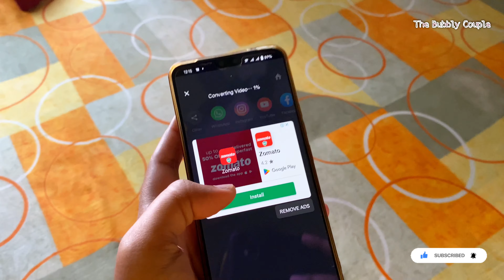Birthday এর আগেরদিন ছাদে গিয়ে প্রেম করলাম🤩 30daychallenge (11/30)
Video Created by : The Bubbly Couple
(bubbly92s)